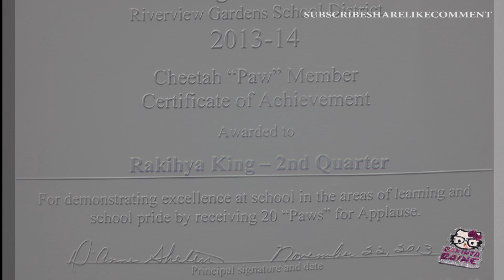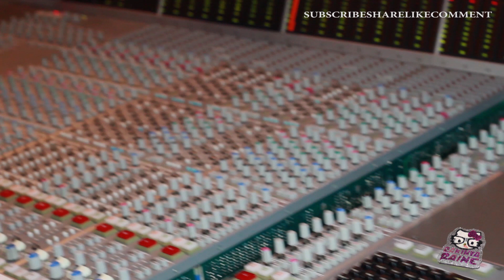Rakihya Raine I AIN'T GOING HOME (itunes,amazon,google playand more stores)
Special Thanks To Richard Harris! Video Location Shock City Studios STL
Song Recorded @ Different Location by John Blake Ricky Rain